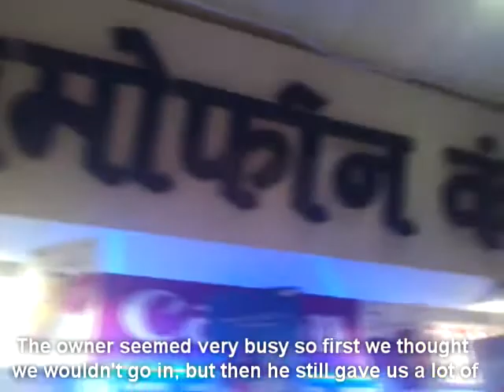How do shops inside and outside a mall fare?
Our final Economics project for the first sem of FYBMM (First Year Bachelor of Mass Media).
We had to interview and compare the shops inside and outside malls. We chose the mall Nakshatra located in Dadar, Mumbai.

Refusing to make a typical hardcopy assignment or even a PowerPoint presentation, we video documented it.